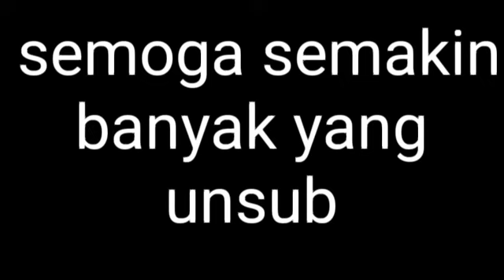Iam OK 👍😀😊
Makasih Banget